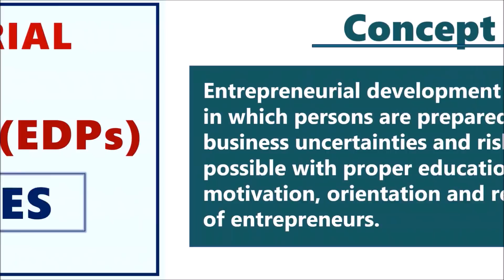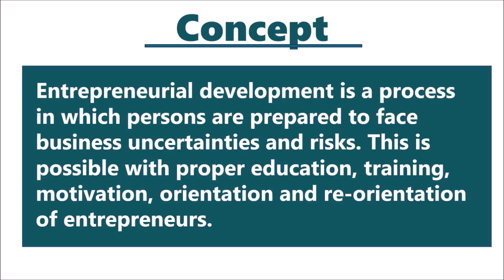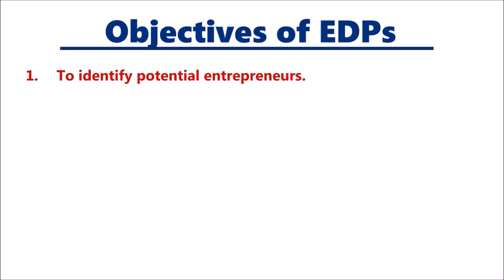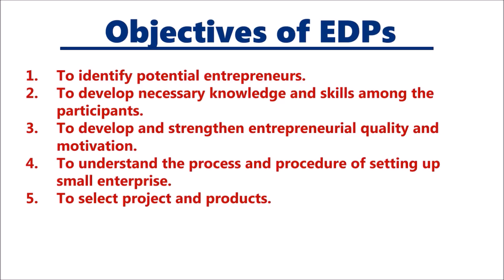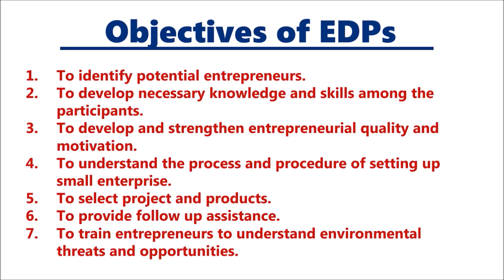ENTREPRENEURIAL DEVELOPMENT PROGRAMMES (EDP) | Concept | Objectives | BBA/MBA/Bcom | ppt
ENTREPRENEURSHIP DEVELOPMENT PROGRAM - 01

This video includes the following:

1. Concept of Entrepreneurial Development Program (EDP)  in Hindi

2. Objectives of EDPs (Entrepreneurial Development Programs)
  i. To identify potential entrepreneurs.
  ii. To develop necessary knowledge and skills among the participants.
  iii. To develop and strengthen entrepreneurial quality and motivation.
  iv. To understand the process and procedure of setting up small enterprise.
  v. To select project and products.
  vi. To provide follow up assistance.
  vii. To train entrepreneurs to understand environmental threats and opportunities.

BEST BOOKS FOR ENTREPRENEURSHIP DEVELOPMENT

1. Entrepreneurship Development by S Anil Kumar (Author)

2. Entrepreneurship Development by Sharma (Author)

TAGS FOR THE VIDEO:
Concept of EDP in Entrepreneurship development
Concept of EDP in hindi
Concept of Entrepreneurial Development Program
objectives of entrepreneurial developement program
objectives of EDPs
Entrepreneurship Development programmes objectives
entrepreneurial development
c.b.gupta- entrepreneurial development
entrepreneurial development programme
entrepreneurial development pdf
entrepreneurial development programme wikipedia
entrepreneurial development programme pdf
entrepreneurial development notes
entrepreneurial development in india
s.s.khanka entrepreneurial development pdf
s.s.khanka entrepreneurial development
entrepreneurship development
entrepreneurship development programme
entrepreneurship development pdf
entrepreneurship development notes
entrepreneurship development institute of india
entrepreneurship and regional development
entrepreneurship and economic development
entrepreneurship development book pdf
entrepreneurship development ppt
entrepreneurship development meaning
entrepreneurship development program
entrepreneurship economic development
entrepreneurship is essential in economic development
j&k entrepreneurship development institute
j&k entrepreneurship development institute (jkedi)
entrepreneurship & regional development
entrepreneurship skills development
s anil kumar entrepreneurship development
entrepreneurship training and development
national s&t entrepreneurship development board
noe-071 entrepreneurship development
noe-071 entrepreneurship development syllabus
7 roles of entrepreneurship in economic development